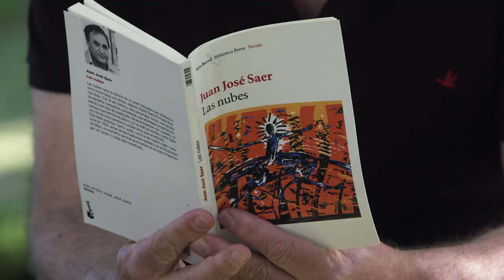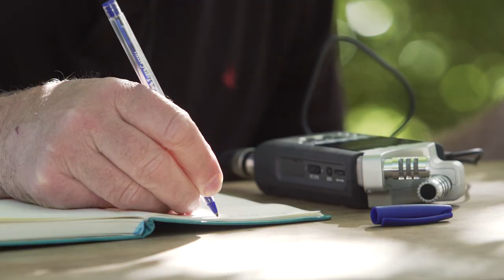El sueño de las aves | Gabriel Mindlin | TEDxRiodelaPlata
¿Qué sueñan los pájaros? Gabriel es neurocientífico y nos cuenta qué descubrió intentando entender cómo los pájaros aprenden a cantar. Es doctor en Física por la Universidad de Drexel, Estados Unidos, y licenciado en Ciencias Físicas por la Universidad Nacional de La Plata. Además profesor en la Universidad de Buenos Aires, investigador del CONICET y un científico apasionado por comprender los mecanismos que subyacen al canto de los pájaros. This talk was given at a TEDx event using the TED conference format but independently organized by a local community.